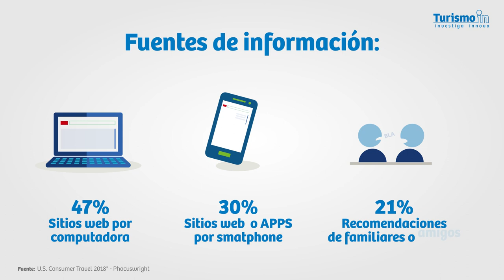¿Cómo eligen su destino los turistas estadounidenses?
Cuatro de cada diez estadounidenses deciden viajar para disfrutar de un tiempo de relajación y descanso, además de pasar tiempo con familiares y amigos. Según el informe “U.S. Consumer Travel 2018” preparado por la consultora internacional Phocuswright, otros motivos de viaje fueron una salida romántica con la pareja (19%) y celebrar ocasiones especiales (13%).